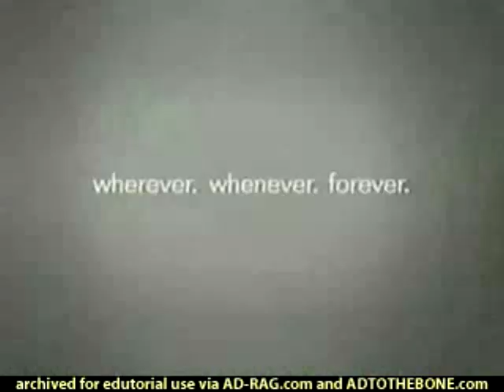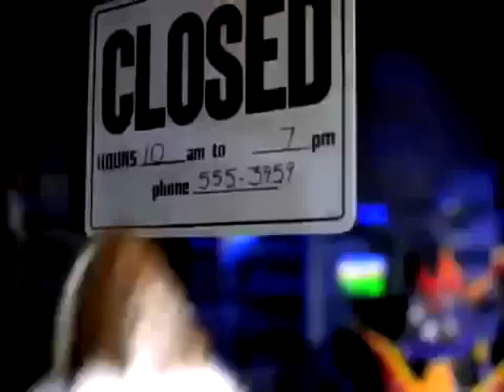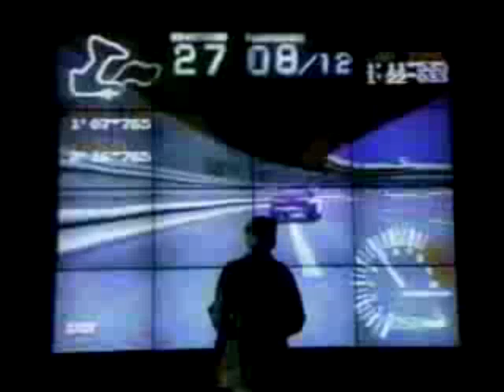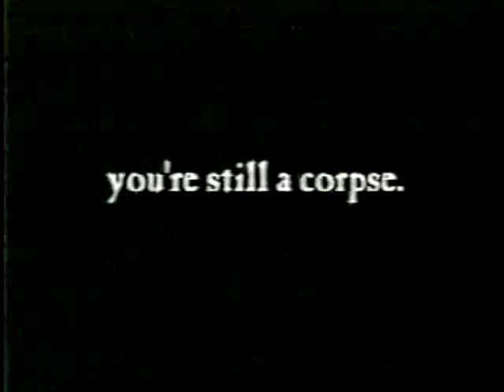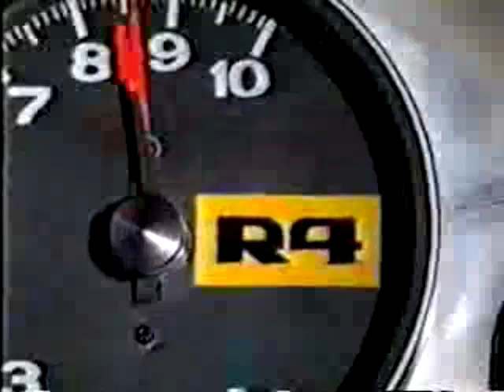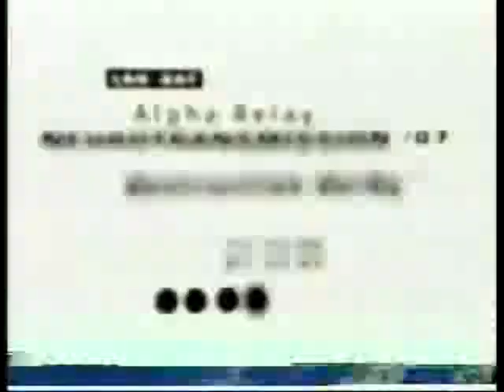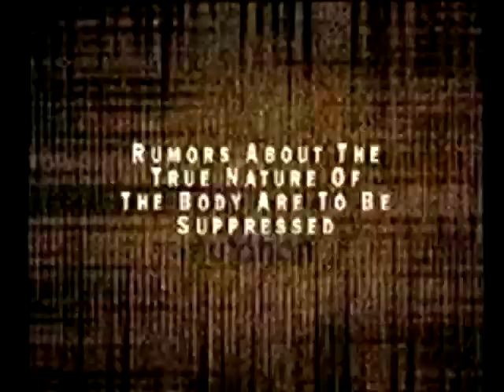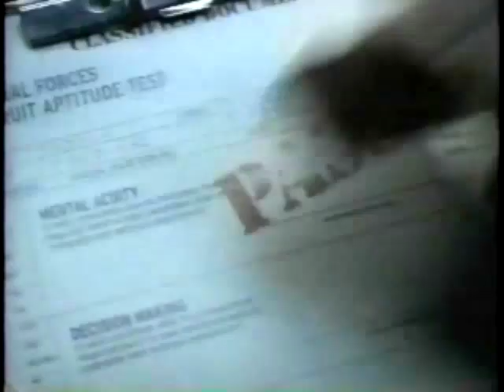Original PlayStation Commercials From USA (Please Read Description)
UPDATE: To those have viewed and seen the flaws upon this video, this compilation is really outdated as the website from where I got these from were not categorized correctly. I have no intention of making a up to date one as I no longer have time to make anymore videos in general. I will not delete this video, but please do reply to me of what I did wrong "IF" I do happen to make a correct version, but I doubt doing something like this anytime soon.

This is a collection of possibly every original PlayStation commercials in the US region. Some of these are in low quality. Very special thanks for gameads.gamepressure.com/ for these commercials.